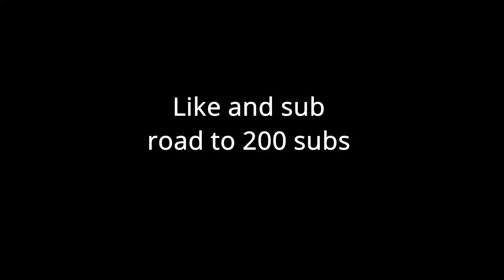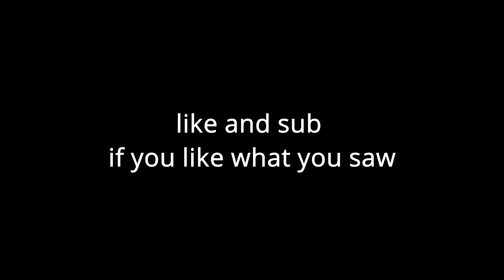No Hoodie ❌ (ft. Season 6)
No Hoodie ❌ (Fortnite Montage)
Fortnite Montage - "No Hoodie" (Curly J)
Song: Curly J No Hoodie